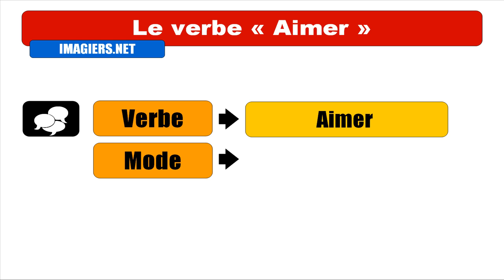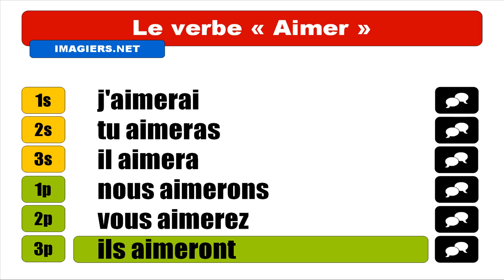Imparare il francese = Coniugazione = Aimer = Indicatif Futur simple